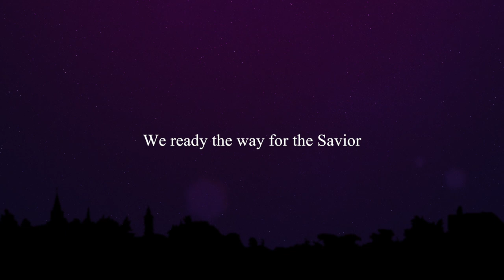Ready The Way - St. Michael Catholic Church Music Ministry - Nov. 2020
COPYRIGHT: “Ready the Way” by Curtis Stephan. Text: Based on Isaiah 40:3, 4a. Published by Spirit & Song®, a division of OCP. Used with permission. Podcast/streaming OneLicense A-719863

St. Michael Music Ministry Adult Choir

Flute: Amy Azinger

Guitars: Michael Buesgens

Bass: Dewey Koshenina

Drums, percussion, and MIDI: Bryce Kalal

Director of Music & Pianist: Angie O'Brien

COPYRIGHT:
“Ready the Way” by Curtis Stephan. Text: Based on Isaiah 40:3, 4a. Published by Spirit & Song®, a division of OCP. Used with permission. Podcast/streaming OneLicense A-719863